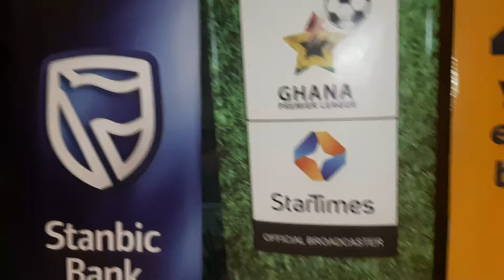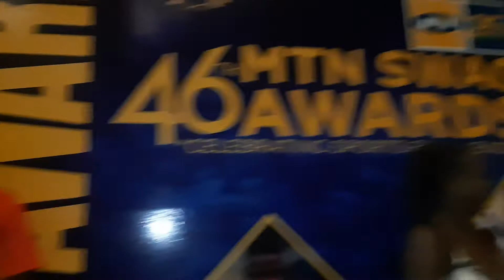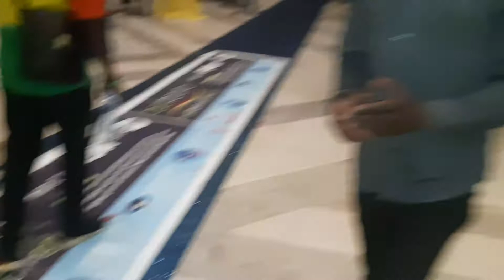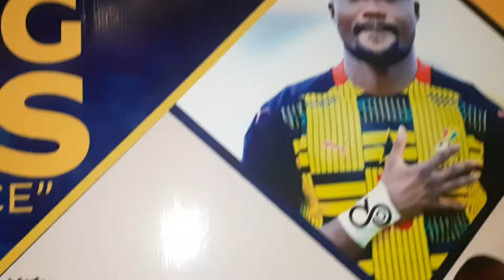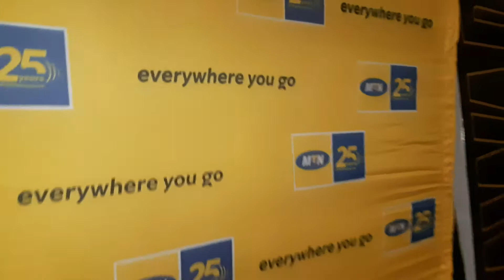SPORTS WRITERS ASSOCIATION OF GHANA (SWAG) CELEBRATED THEIR 46TH ANNIVERSARY IN GHANA